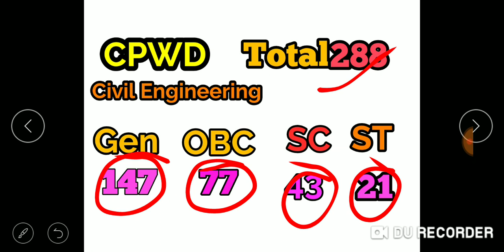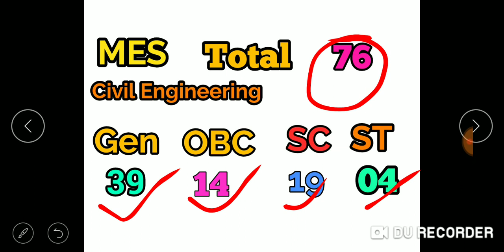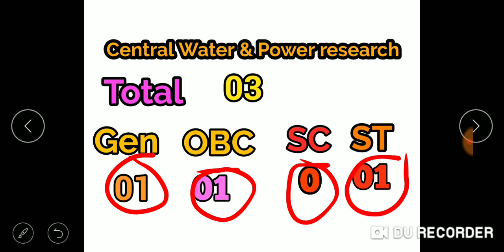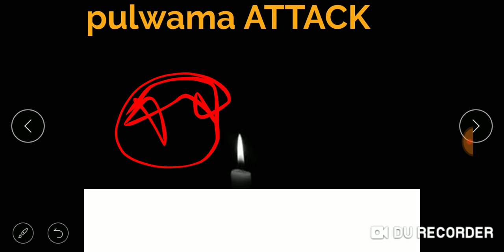SSC-JE VACANCY 1313 || Junior Engineering || Civil Engineering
Discuss-:
1-:)
2-:)
3-:)
4-:)
5-:)
6-:)
7-:)
8-:)
9-:)
10-:)
11-:)
13-:)